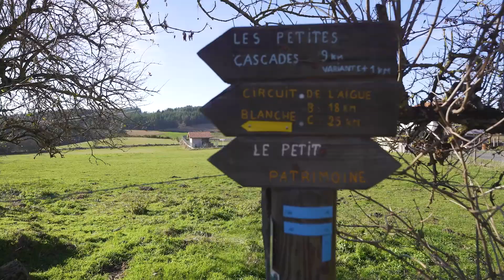Saint-Hilaire-Cusson-la-Valmitte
Bienvenue à Saint-Hilaire-Cusson-la-Valmitte...
Loire Forez agglomération rassemble 87 communes et plus de 112 000 habitants. Des monts du Forez au fleuve Loire, le territoire de l’Agglo offre une belle complémentarité en termes de paysages et de milieux naturels.

crédit : Bertail Production